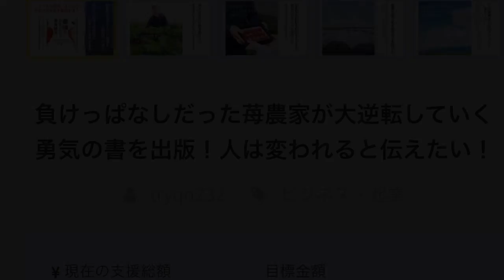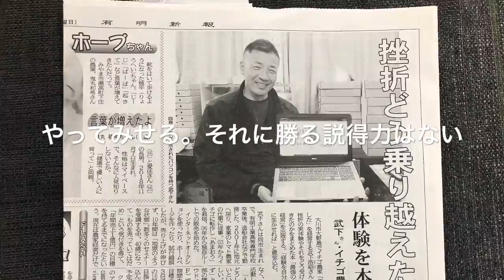期限を切る！すると行動が変わる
【本に書いた内容を、自らやってみせる】

見えないものに挑み続けるときのこの不安と恐れ、
全てさらけ出してメッセージを出し続けています。￼￼￼
たくさんの情報が集まってきます。￼
昨日も今までにない行動をしました。
クラウドファンディングはほんとに人生の縮図。
世間様に自分の生き様を発信し、評価いただく。￼
全てをさらけ出しているようなもんです￼。
￼￼￼￼時間は有限、
その時間の価値をこれほど感じる事はありません。￼
普段からこのテンションで生きていたら、どれだけ良くなるだろうかって思います。
でもずっとこのプレッシャーだったら、
感情は嫌です。￼(笑)
昨日私が成長したことをまたメッセージしています。
私はこの本に書いた内容を今実践している真っ只中です。
できない理由がやる理由です。
自分の体験を社会にシェアして生かしていただく。
そこに新しい手段が見えてくる。
これは間違いないです￼￼￼￼￼。
今日も新しい手段にチャレンジします。￼